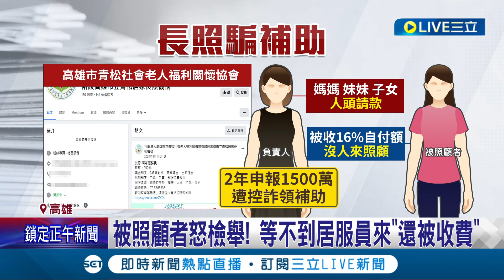長照機構遭控"偽造紀錄" 詐近千萬補助款 照顧者等不到居服員來"還被收費"怒檢舉 衛生局:移送偵辦.終止派案 勞工局開罰│記者 朱韋達 林正和 吳繢杉│【LIVE大現場】20240123│三立新聞台